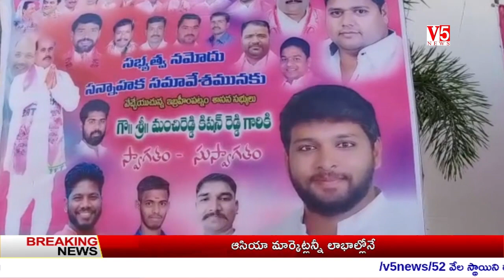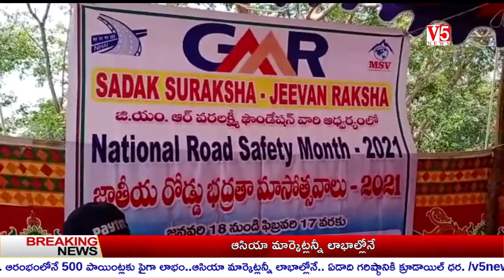V5 News 9PM Bulliten 16th Feb | V5 Breaking News